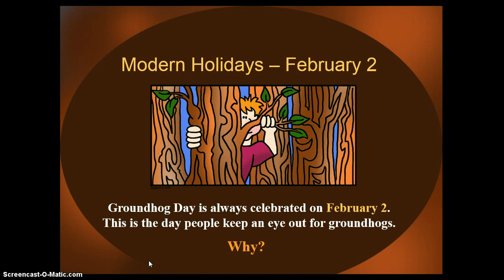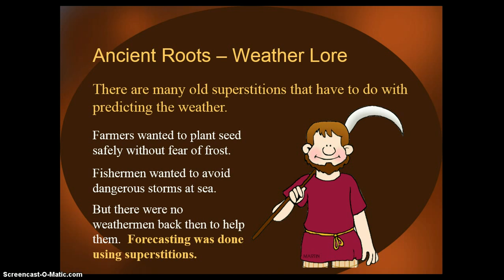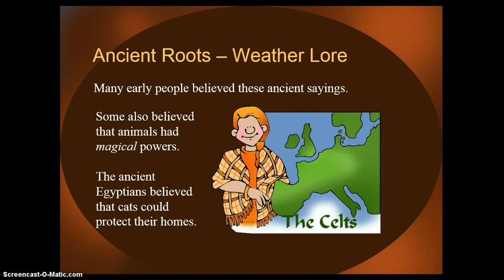Groundhog Day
Welcome to my first ever educational PPT video! I hope you learn something from this video. My goal is to educate everyone and everything with these videos. Hope u enjoy!!!